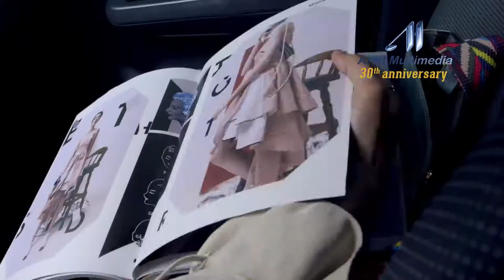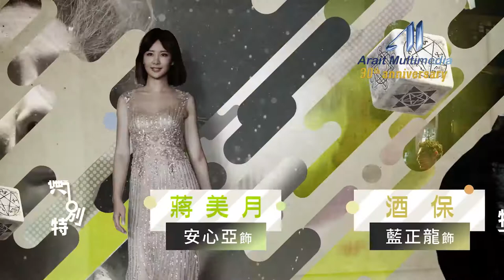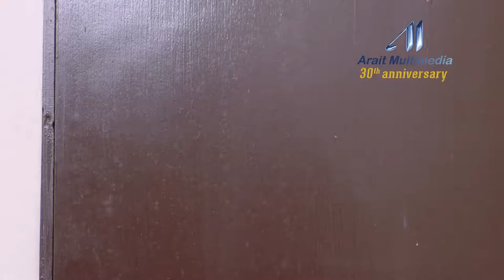RUNAWAY GROOM_episode.19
The time returns to the days before Chung Ai-ching has met Hsu Da-cai. Ai-ching is a very ambitious career woman who has just started her own fashion label and her own design studio. One day, wanting to celebrate her success at work, she decides to give her boyfriend a surprise only to find that he is having an affair.
She finds it difficult to accept that she has to face something like this in her life. That night, she becomes drunk for the first time and on her way home, she sees her boyfriend’s car parked outside a nightclub. In a fit of anger, she opens the door only to find that the car was that of a same model as her boyfriend’s-
That was the first time that she had met Da-ca. They had an one-night stand that night and the next moment that she knows of is when they woke up the next morning.